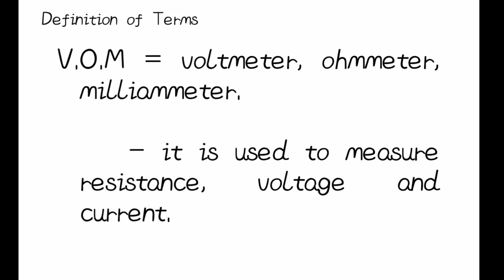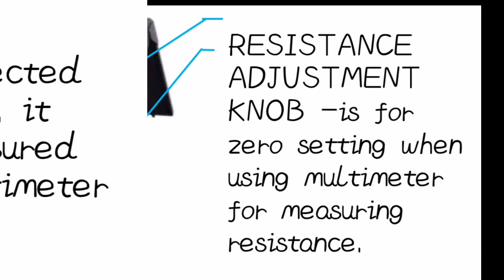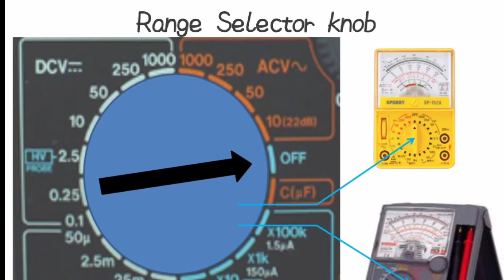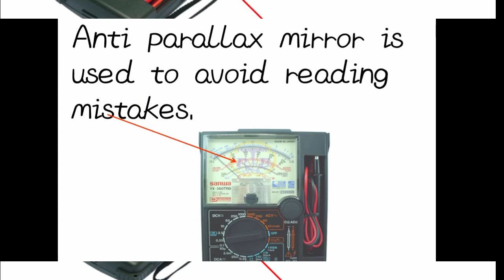What are the parts of Multitester or V.O.M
Be able to identify parts of multister beneficial for electronics consumer servicing and electronics application as well as purposes.